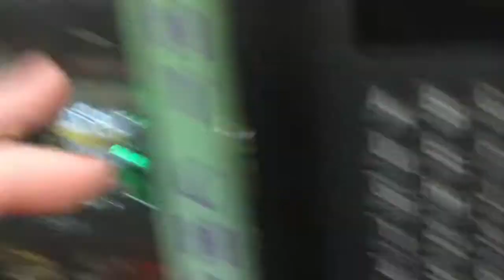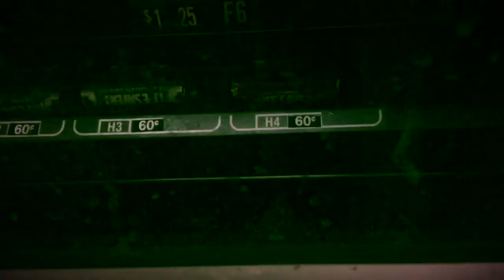Random Cinematics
Was bored 😐